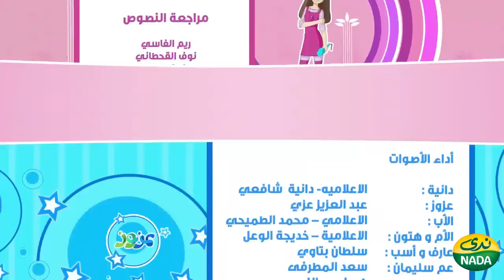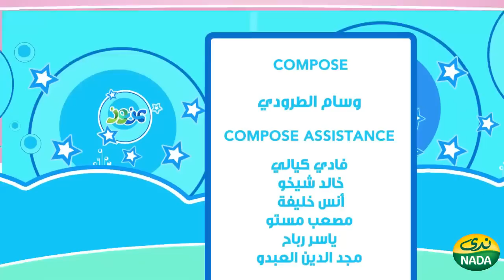كرتون "دانية" من "ندى" - الحلقة الحادي عشرة - نانو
المذيعة دانية شافعي في صورة شخصية كرتونية، حيث تلعب بطولة حلقات المسلسل الكرتوني "دانية"، الذي تقدم من خلاله حكايات مشوقة وجذابة، وتطرح أفكارًا غير تقليدية، تشجع على التفكير والتأمل وتنمية روح الابتكار حيث قامت شركة ندى الرائدة في مجال إنتاج الألبان والعصائر الطازجة برعاية إنتاج هذا المسلسل الكرتوني لإحتوائه على العديد من القيم الإجتماعية والثقافية والمعروضة بشكل جذاب ومسليّ ليستفيد منها الأطفال على مستوى الخليج والوطن العربي